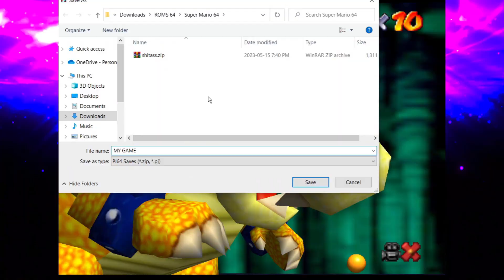GlowBuddy Plays Super Mario 64 - 100% - Episode 2: FICTIONAL PEOPLE DON'T MATTER!